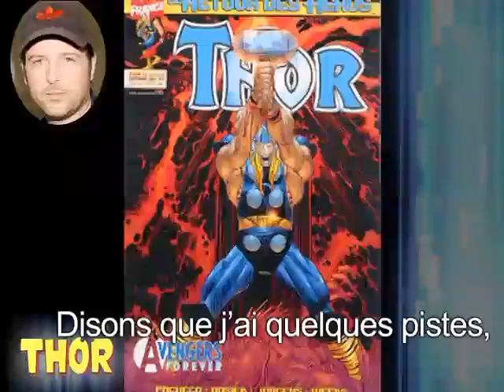Thor: les premières infos !